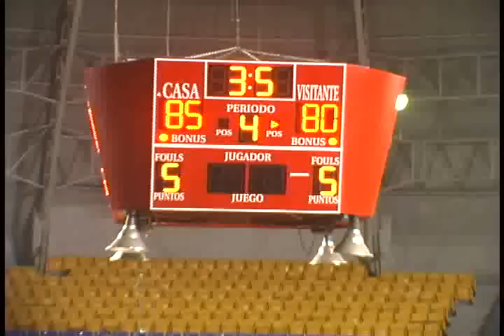Marzo 12 Zonkeys vs Bomberos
Sufrida victoria de Zonkeys sobre Bomberos en la Inaguracion del Cibacopa 2011